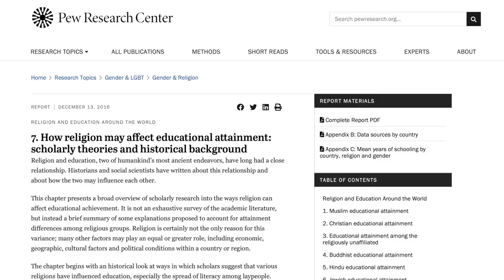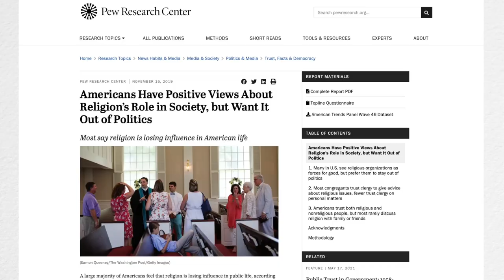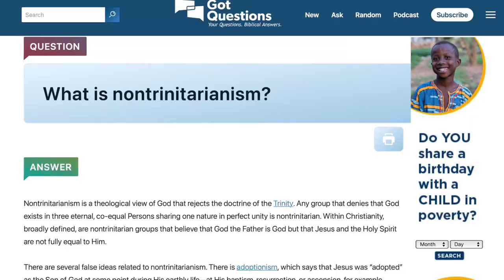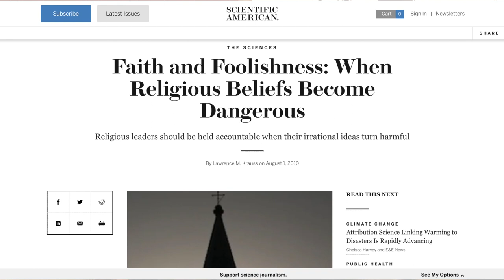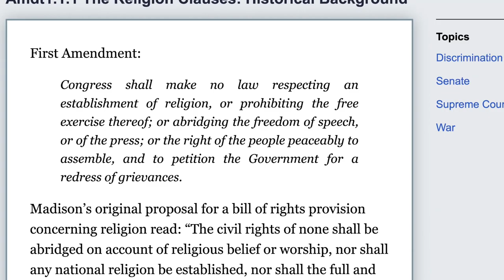The Effects of Religious Influence in Democratic Nations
Remember that I am not trying to tell you or anyone else what you should or must believe. I just want to respectfully put questions to a topic that many people are unwilling or afraid to question.

Before any off-ended witty remarks are made, refer to the links I provided below, and if you choose to engage in conversations to make a point, do so respectfully with provable facts that can be cross-checked; otherwise, don’t engage, especially if you are not willing to question authority.

In part two will go more in-depth with examples of how scrupulous groups and individuals used religion to suppress human rights and promote one-sided political agenda. Religion is almost like a loaded weapon. When it's used correctly it can save lives, but when it's used incorrectly any one of us could become a victim.

Religious change preceded economic change in the 20th century

Is the belief in a God Proof prove personal morality?